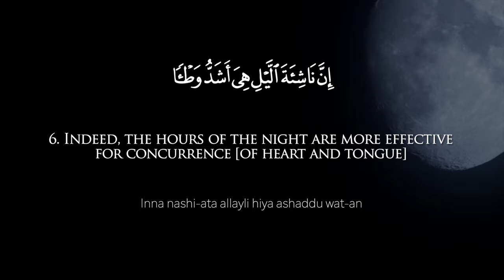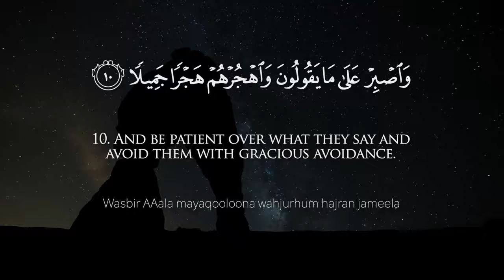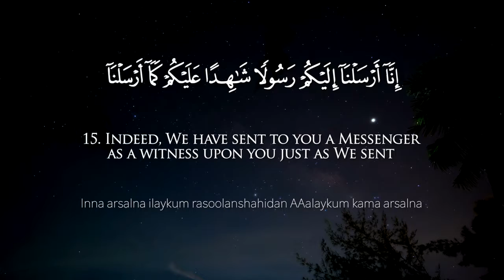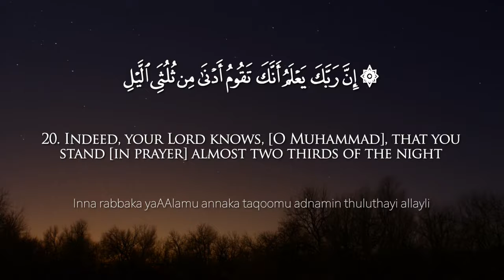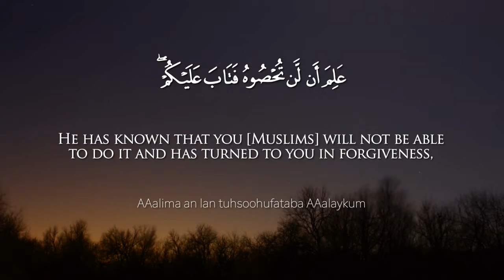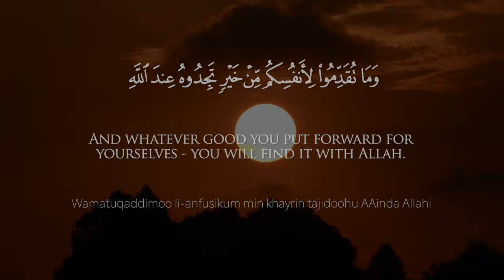Surat Al Muzzammil Enshrouded One Mishary Rashid Alafasy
Beautiful Recitation of Surah Al Muzazammil in the voice of Mishary Rashid Al Afasy

In name of Allah, the Beneficent the Merciful.
Praise be to Allah, Lord of the worlds.
The Beneficent the Merciful.
Owner of the Day of Judgement.
You alone do we Worship and you alone do we ask for help.
Show us the Straight Path.
The path of those whom you have Favored.
Not of those who earn your anger nor of those who go astray.
AMEEN!!

Song
Surat Al-Muzzammil - Mishary Rashid Alafasy
Artist
Mishary Rashid AlafasyI seek protection from Allah from shaytan the rejected one.